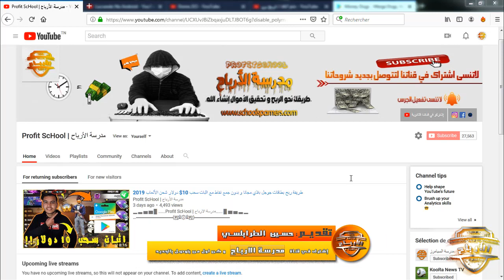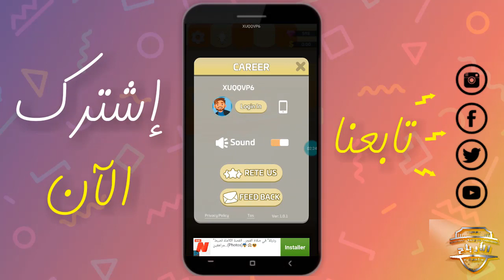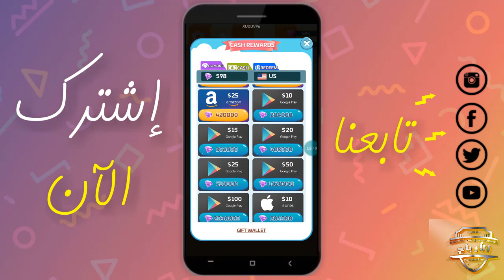طريقة ربح بطاقات جوجل بلاي مجانا في ساعة و بدون جمع نقاط + اثبات سحب 10$ شحن الألعاب 2019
▬▬▬▬▬▬▬▬(ஜ۩۞۩ஜ)▬▬▬▬▬▬▬▬▬
ادعمونــا بلايــــك و مشــاركة للفيديو
أول شرح عربي حصري للطريقة على قناة مدرسة الارباح
▬▬▬▬▬▬▬▬(ஜ۩۞۩ஜ)▬▬▬▬▬▬▬▬▬
أحبكم كثيرا ... شكرا على الدعم الخرافي ...
▬▬▬▬▬▬▬▬(ஜ۩۞۩ஜ)▬▬▬▬▬▬▬▬▬
0) إشتركو بقناتنا الثانية اخوتي سننزل فيها فيديوهات ربحية
▬▬▬▬▬▬▬▬(ஜ۩۞۩ஜ)▬▬▬▬▬▬▬▬▬
Music used in this video:
▬▬▬▬▬▬▬▬(ஜ۩۞۩ஜ)▬▬▬▬▬▬▬▬▬
▬▬▬▬▬▬▬▬(ஜ۩۞۩ஜ)▬▬▬▬▬▬▬▬▬
مفاتيح :
بطاقات جوجل بلاي اليمن
بطاقات جوجل بلاي اون لاين
بطاقات جوجل بلاي الجزائر
بطاقات جوجل بلاي السعودية
بطاقة جوجل بلاي $15 مجانا
شحن_مجوهرات _فري فاير_2019
شحن لعبة فري فاير
طريقه شحن فري فاير
شحن جواهر فري فاير في الجزائر
شحن الجواهر في فري فاير